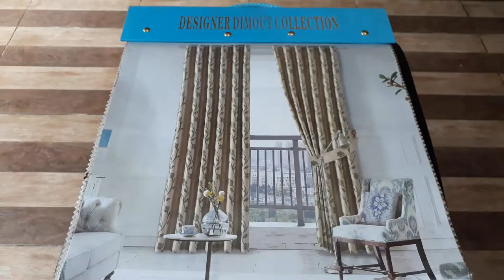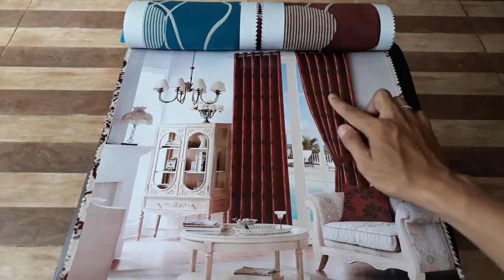bahan gorden paling baru